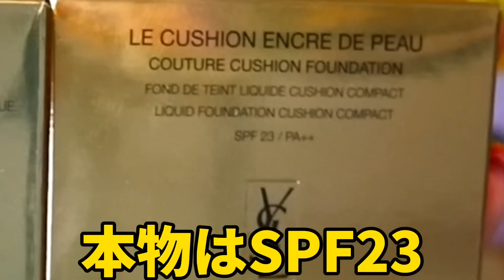【SHEIN】SHEINパクリ警察24時🚓🧑🏻‍✈️🚨イブサンローランがぱくられてる？！本物と偽物の見比べ方をYouTube史上最速で皆様にお伝えしていこうと思う‼️もうこれで見間違えない！